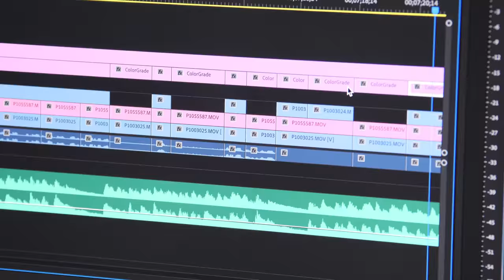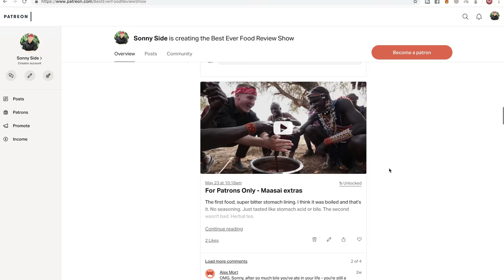SHOCKING Delicacy in Africa!! Herero People and the Smiley!!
THE HERERO PEOPLE

1. HERERO VILLAGE

🇳🇦BREAKFAST: Dry out mushrooms, spinach, biltong and tripe and then boiled in salt. Serve with local bread.

🇳🇦GROUND BEANS: Boil water and salt, then cook beans. Add ghee by pouring into the beans as they cook.

🇳🇦SOUR MILK: Take fresh cow milk and mix with milk from the day before. Let it sit out and then drink. The head of the family drinks it first, to ensure it isn’t poisoned.

🇳🇦COW TESTICLES: Castrate the cow and then put the testicles straight on the charcoal for about 15 minutes. Serve when ready.

🇳🇦WHOLE GOAT: Slaughter, skin and butcher goat. Cook the meat and tripe in a big pot (boiled with salt). Cook the intestines together in a big pot (boiled with salt). Cook the head and feet in a big pot with salt.

Our VIP Patrons: Gladis Mendoza, David Baliles & Ryan Rhodes

🎬CREDITS:
LOCAL PRODUCER » Namib Film as Production Services Namibia